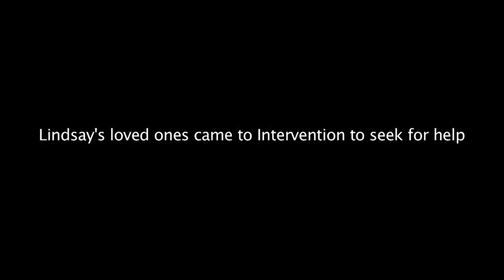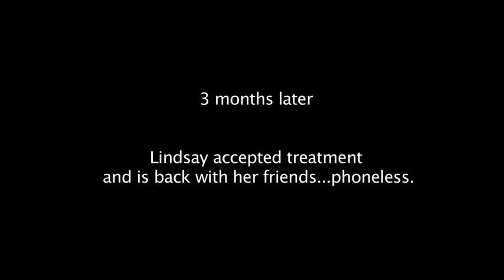Intervention mock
for class project